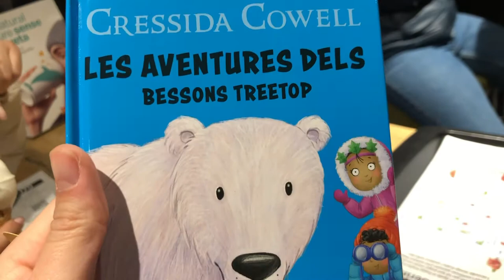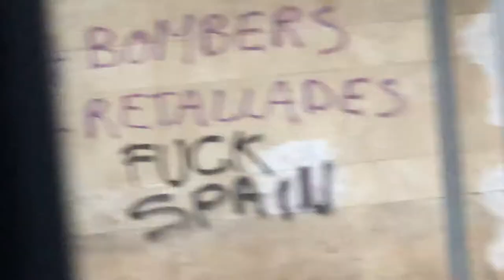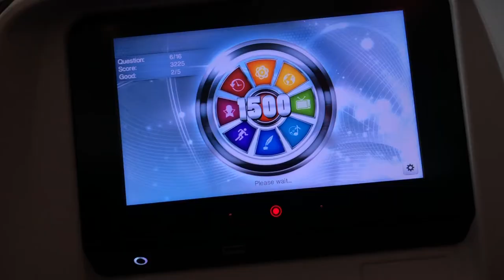Trip to Mallorca Spain: February 2020 PART 2